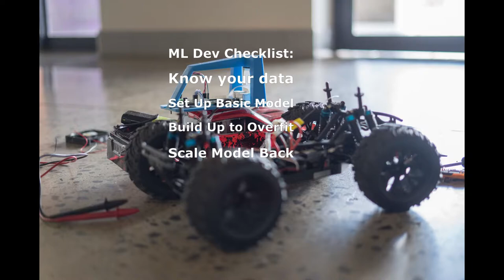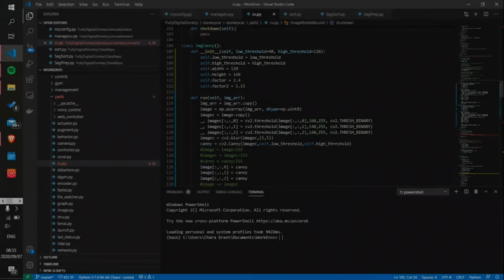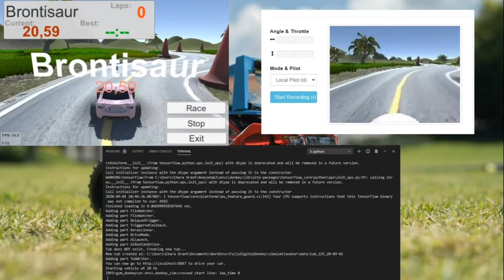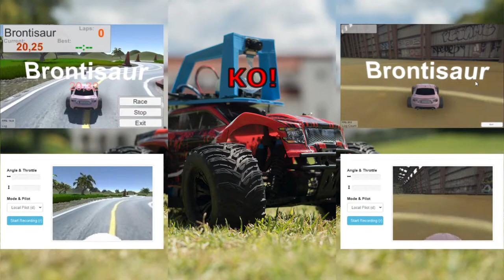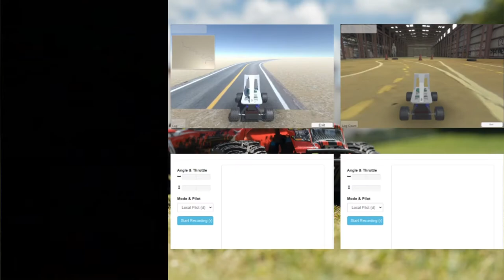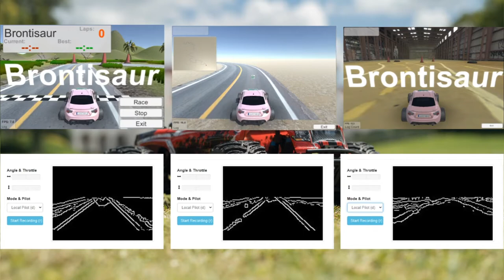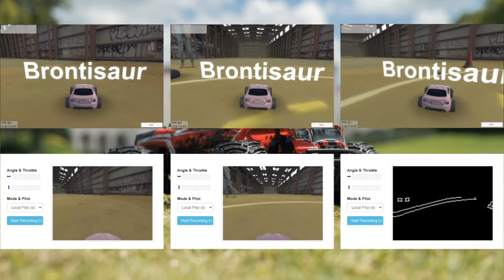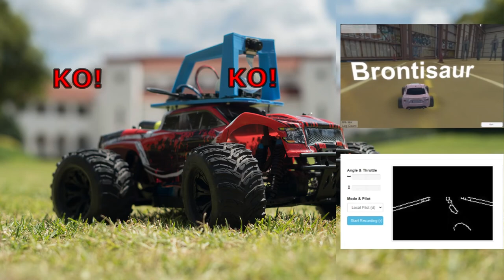Dev Diaries Ep 1: The Donkey Car Generalisation Project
Donkey Car is an open-source self-driving car python library created by Tawn Kramer, William Roscoe, and friends.

Hi Friends! Welcome to episode 1 of Dev Diaries. Today we are exploring a little bit of what I have been doing for my final year university project. The aim of this year's project is to get my Donkey Car to generalise to changes in location, lighting, and some road markings. This I did by incorporating thresholding and canny edge detection to eliminate everything in the incoming images besides the lane lines. This basically turns the custom CNN I spent so much time building into a glorified line follower - but there is method to my madness!

Since I do have the option of just killing this thing with 100k+ images to get it to maybe generalise that way - why did I choose to do feature extraction? Well - because of my limited access to variable environments (covid lockdown and all) - I will need to help the network out a little. Also - training on more than 20k images is not in the cards for me at the moment memory-wise. I know there are better ways of managing data than just reading the images into an array and filling up my RAM - but I have not been able to prioritise learning how to do that. Is definitely an improvement point though.

Additionally, incorporating something like a Segnet to do the lane detection in place of the Canny stuff (which is essentially a proof of concept of the feature engineering argument) will mean that my model will eventually be able to extract lane lines regardless of lighting, environment etc since a Segnet needs far less images to train effectively. A Segnet can also be trained to highlight and recognise road signs, special road markings, padestrians, other cars, cats. you see where I am going with this.

In this video I test a single architecture trained with different datasets in three separate environments. One environment has not touched the models at all - and is the 'blind test' dataset. The measure of true generalisation is how well the models perform in this environment.